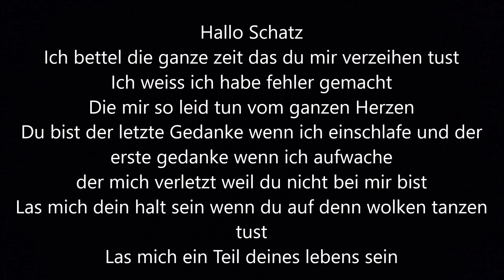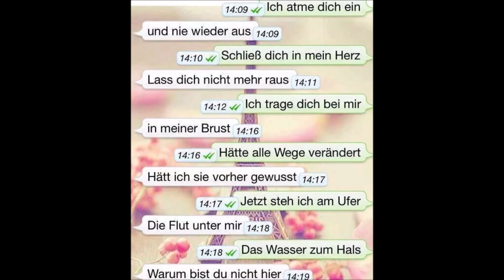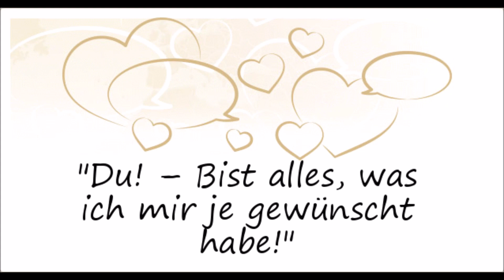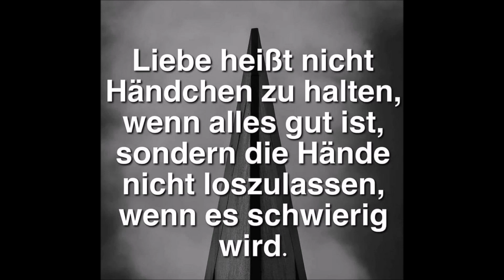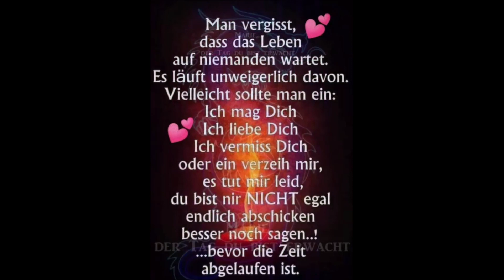Ich bettel um verzeihung ich weiss ich wa dumm